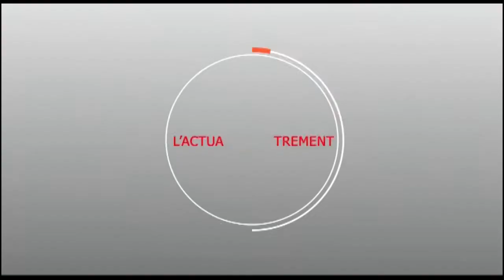Présidentielles 2019 : Sémou THIOUNE se rallie dans l'apr